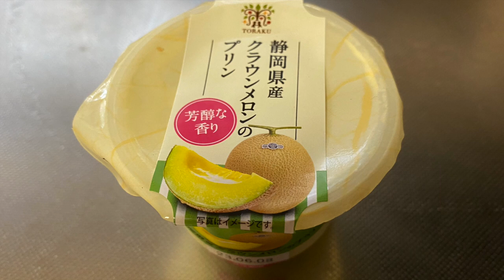【スイーツ（JAPAN sweets）】静岡県産クラウンメロンのプリン（Shizuoka crown melon pudding） 「トーラク」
【静岡県産クラウンメロンのプリン】Shizuoka crown melon pudding
152kcal